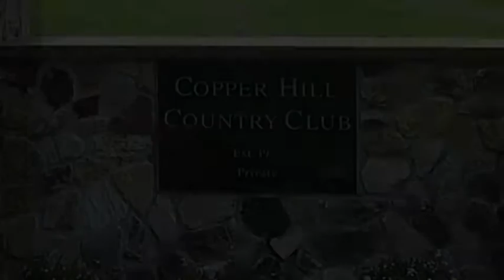Tennis Clinic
description